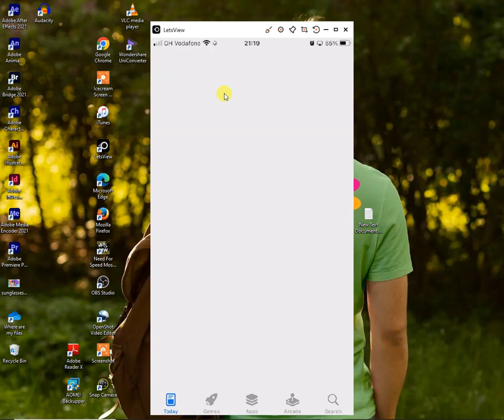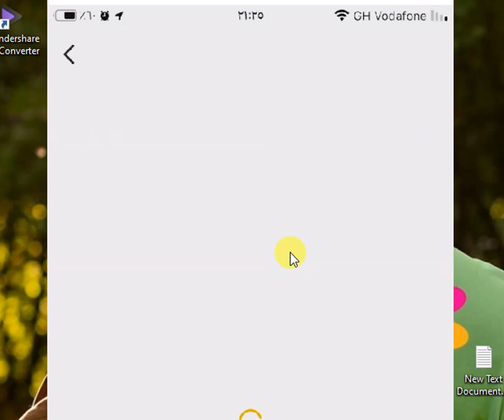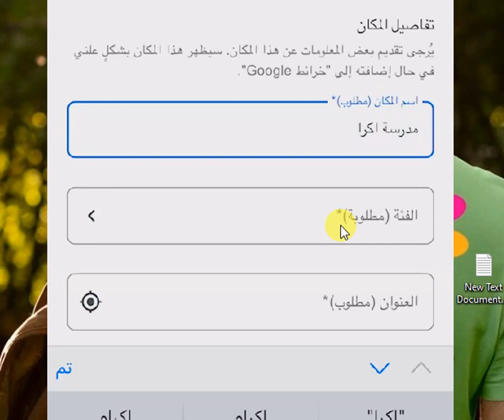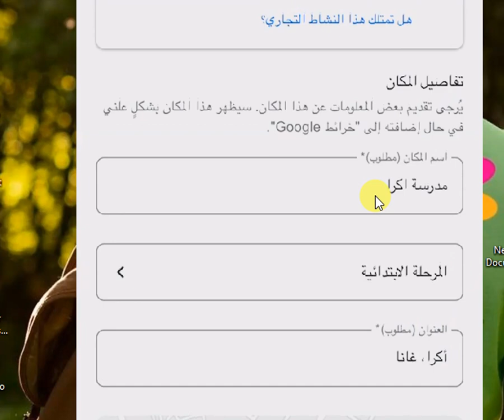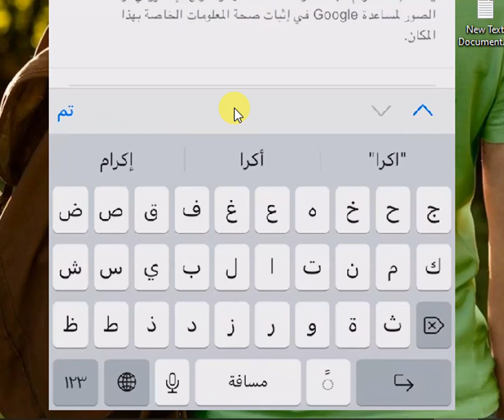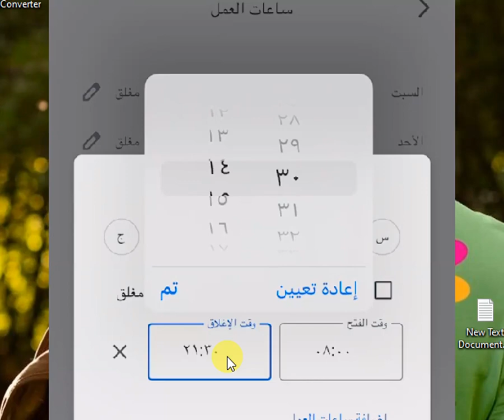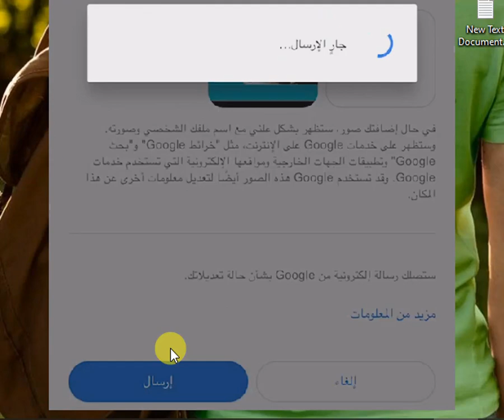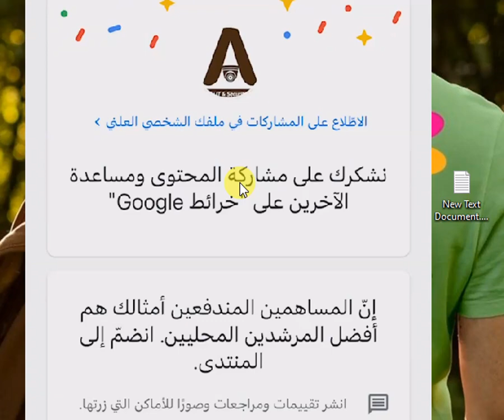google mapsكيف تضيف بيتك ام مطعمة ام شريكة ام مدرسة ام مسجد علي الخرائط جوجول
كيف تضيف بيتك ام مطعمة ام شريكة ام مدرسة ام مسجد علي الخرائط جوجول